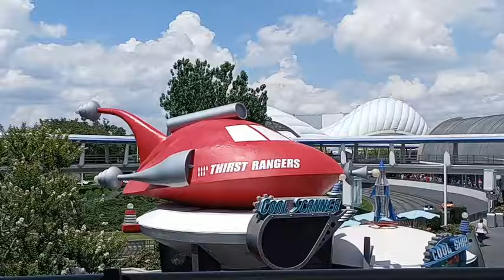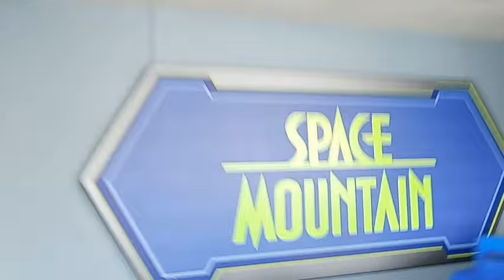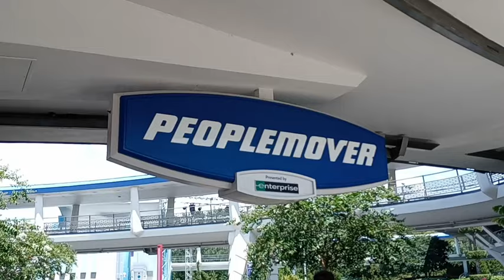Walt Disney World's Magic Kingdom Park PeopleMover POV 2024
In today's Vlog, we visit Walt Disney World's Magic Kingdom Park to do a POV of the PeopleMover 2024. Enjoy the Ride!